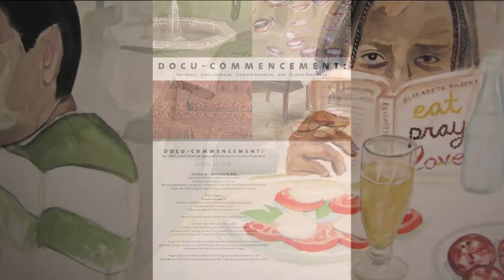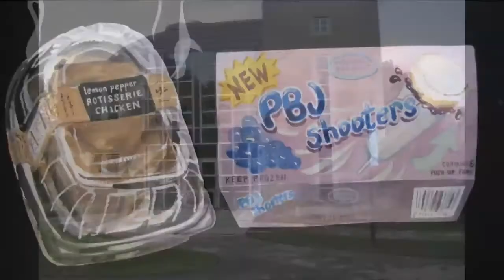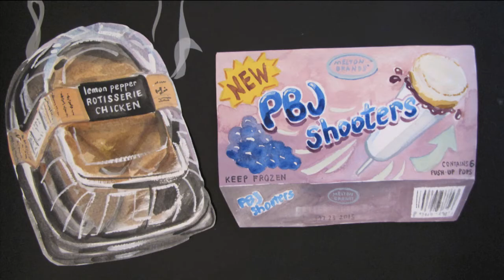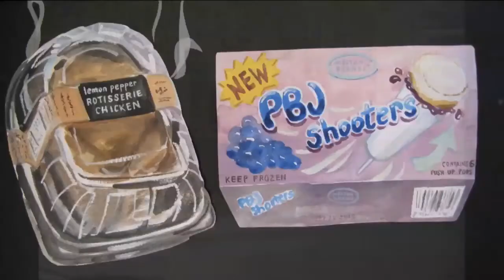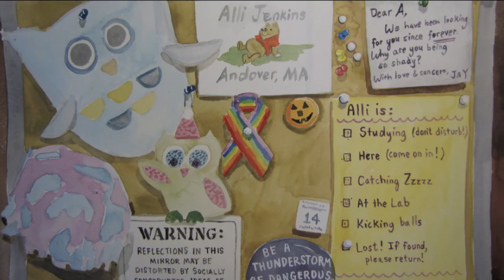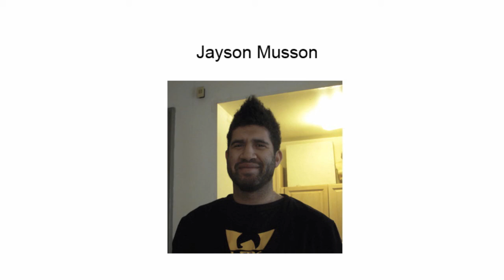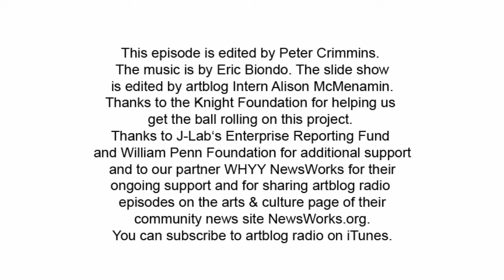artblog radio: brian wallace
Interview with Brian Wallace